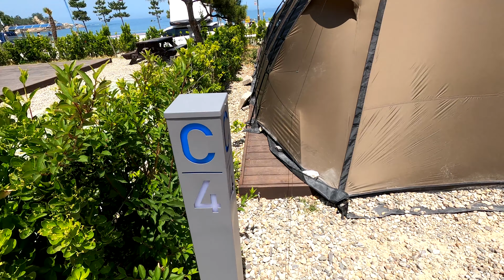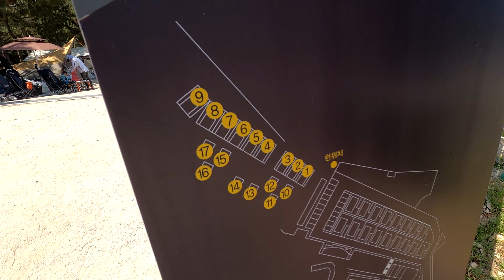장호비치캠핑장 제 인생 넘버원 캠핑장으로 인증합니다. 4K 상세리뷰. 장호항캠핑장 삼척장호항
장호비치캠핑장 제가 다녀본 캠핑장 중에 가장 넘버원 캠핑장이라고 생각합니다. 하루 2만원에 이럴 퀄리티라니. 모르는 분들도 없기는 하지만, 예약이 어렵다고 포기하고 있었던 시간들이 아깝습니다. 장호항캠핑장 가기까지 4시간 걸렸지만 전혀 아깝지 않고, 삼척장호항 돌아보았던 시간 생각하면 진짜 행복했습니다. 장호비치캠핑장 꼭 가보시길 권장드리며, 상세 리뷰 시작합니다.

제가 뽑은 인생 3대 캠핑장 : 삼척 장호비치캠핑장, 화천 답게캠핑장, 제천 청풍호반오토캠핑장

◆ Tag.

◆ Timestamp.
00:00 장호비치캠핑장 리뷰 요약
00:36 삼척장호항 비치 감상
01:28 장호항캠핑장 장호비치캠핑장 리뷰 시작
07:13 장호비치캠핑장 C사이트
12:40 장호비치캠핑장 D사이트

◆ 그남TV 소통채널.